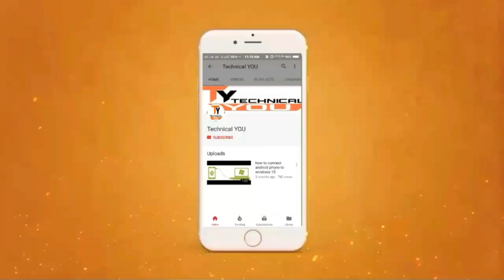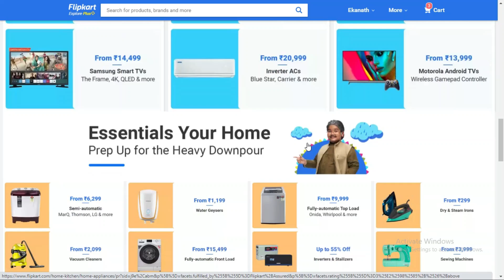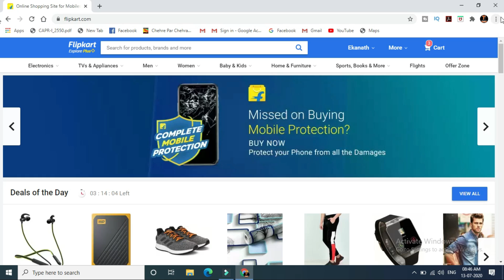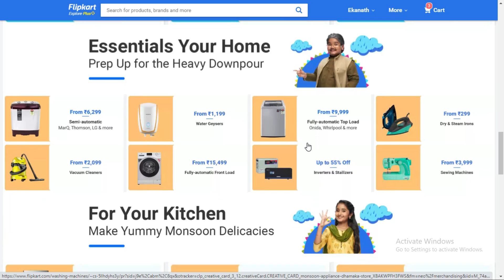Flipkart monsoon Dhamaka Sale | Flipkart sale 2020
The most-awaited upcoming Flipkart Mobiles Sale is set to go live on the 25th of July 2020.
Flipkart Monsoon Sale is set to kick-start from 14th to 19th of July 2020.
Get ready for the Flipkart mega Sale of 2020 – The Flipkart Independence Day Sale, starting from 8th August 2020.
Forget about all the sales happening at different places because the Father of the Sales is HERE! If you haven’t heard of the upcoming Flipkart sale in 2020, you are missing out on something that can completely change your lifestyle today!
During the upcoming sale on Flipkart in 2020, the customers will enjoy special bank cashback offers ! With your credit and debit card, you can get up to 10% extra cashback!

All the customers of Flipkart know how essential the Flipkart next sale period is for them; Firstly, this e-store is quite prominent for all those brands that sell their products under its name. You don’t have to search for any brand, they display their products in such a way that you automatically realize which things you need to buy and how much you save when you buy them.

Secondly, you have so much of variety that you don’t feel like stopping by at any other e-store. Flipkart sale offer and dates are different, depending upon occasion and seasons.

The coolest thing about Flipkart upcoming sale offers on mobiles is that you can now own any mobile phone in 2020 that you have been dreaming of.

From electronics to fashion accessories, from things that you can gift to your loved ones to branded cosmetics, from mobile phones to books, Flipkart upcoming sale in 2020 is going to be that one destination for everything that you need at an affordable price.

Gone are the days when you thought you couldn’t afford that expensive shirt, it is time for you to not only buy just that, but also matching accessories so that you can flaunt a brand new style without letting anyone know how the Flipkart sale today offer has benefitted you.

In simple words – Flipkart sale is all that you have been looking for!